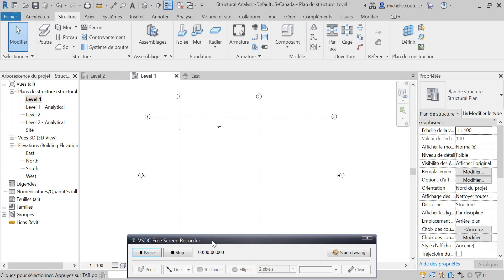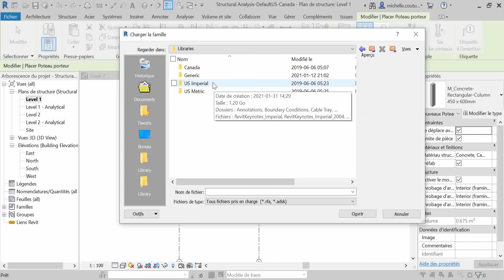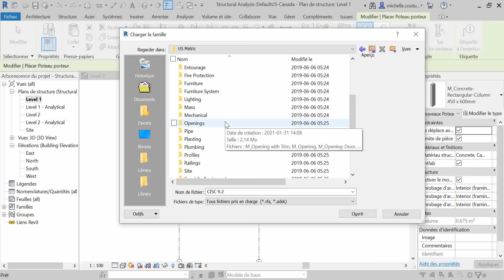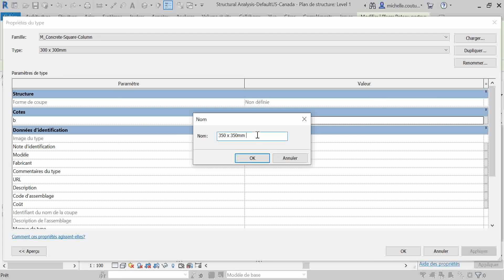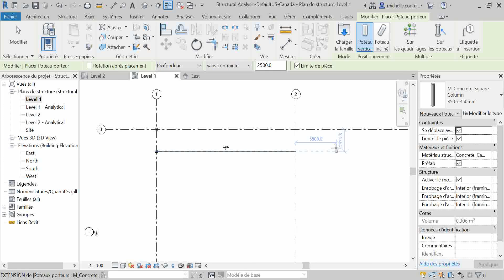04 - Insertion famille de composant